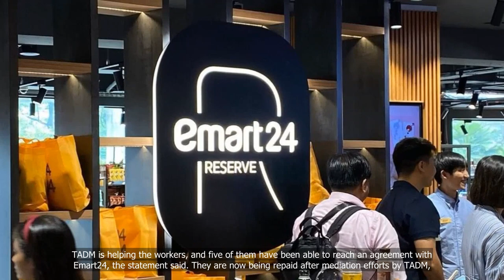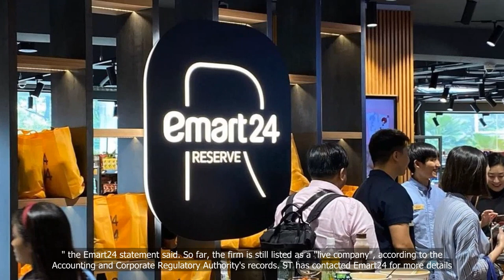S. Korean convenience chain Emart24 under probe in S’pore over workers’ unpaid salaries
💗📌 Singapore